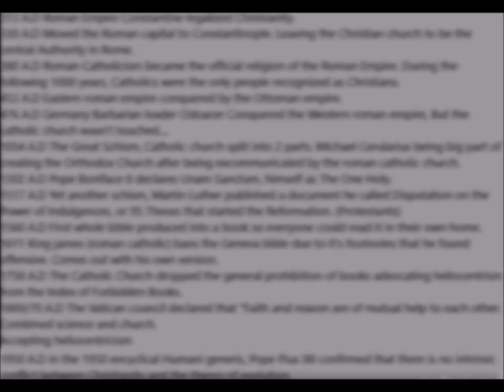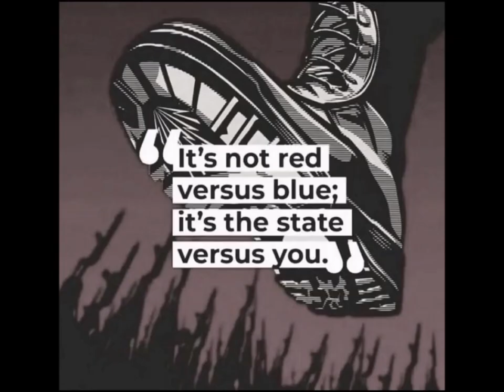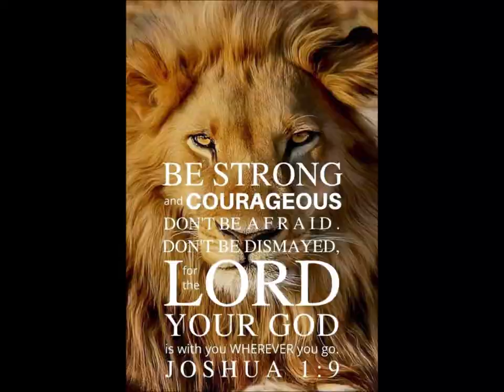Lost Song From 2010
The Beginning of The End. All Roads Lead To Rome. Enjoy!